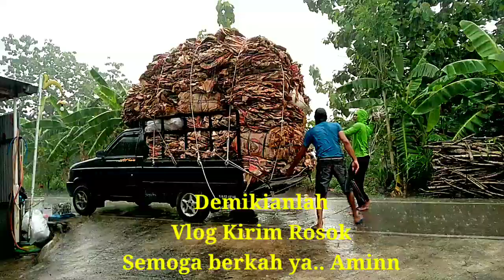Joss! 3X Muatan Full | Vlog Kirim Rosok.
Kali ini Kita kirim Rosok
1.Besitua
2.Kardus
3.Sak Semen
Semoga Berkah ya teman2..